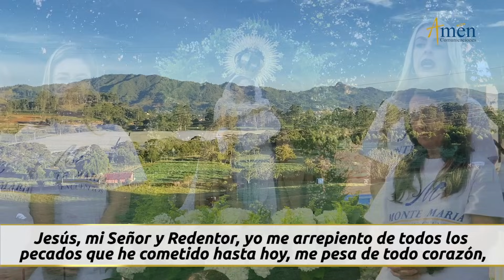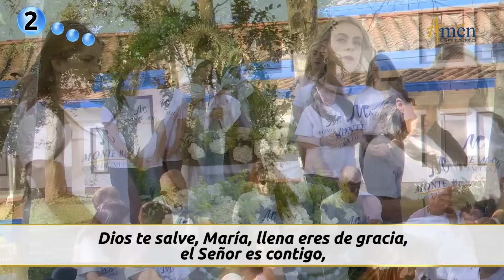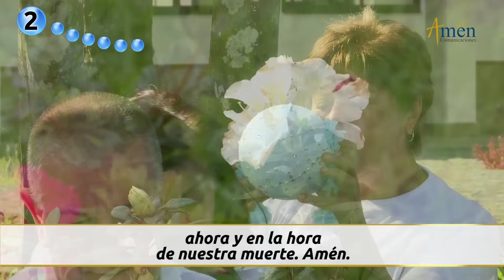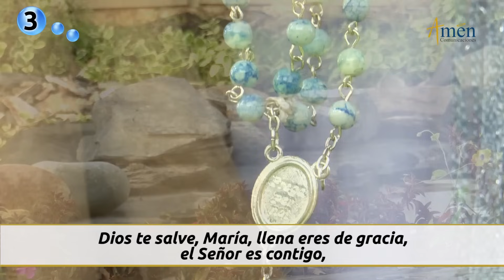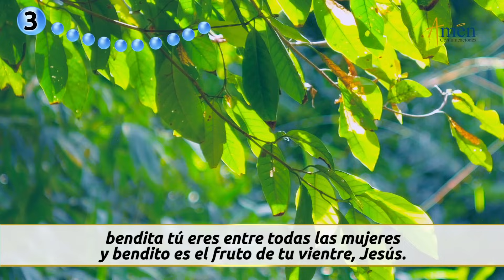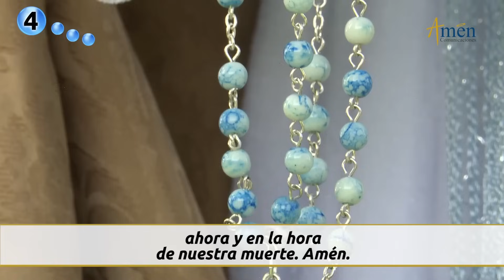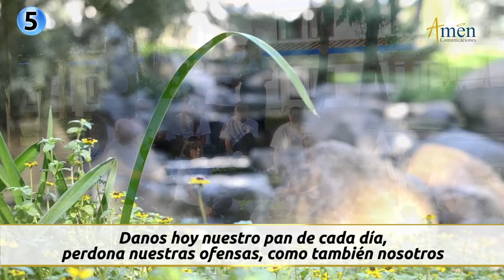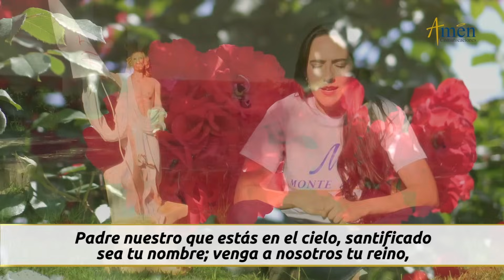Santo Rosario de hoy Domingo 29 de octubre de 2023 l Misterios de Gloria l Padre Carlos Yepes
👉 Misterios de Gloria

¿Cómo rezar el Rosario?
Únete al Santo rosario corto de hoy Padre Carlos Yepes, en Vivo y en directo.
!Te esperamos!